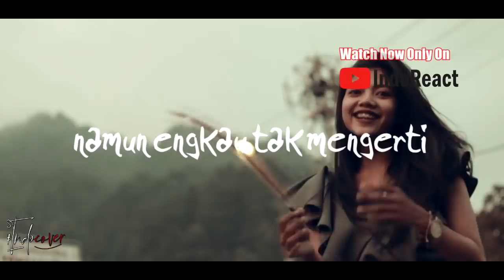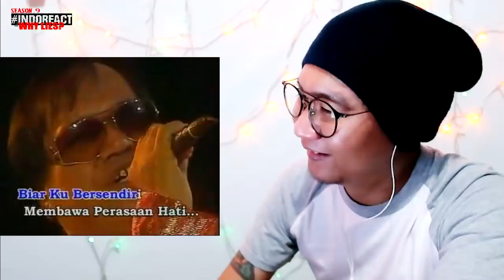(THROWBACK) S.Jibeng - Selamat Tinggal Pujaan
Watch Previous Seasons of INDOREACT

popyehyeh ((( DONASI BTC : 1BSH1HWSPnjhYTSVsCdPTyMxXHs5MhV2wS )))